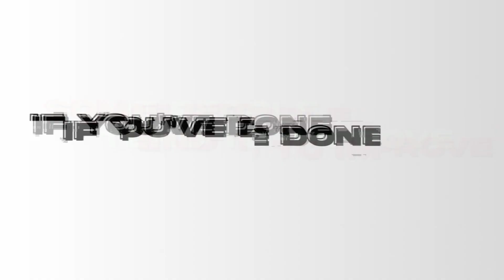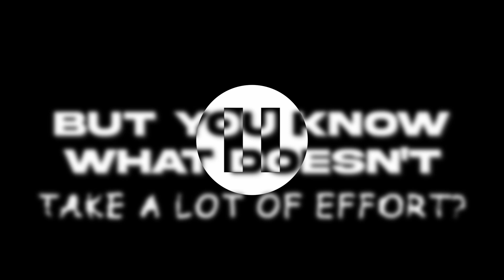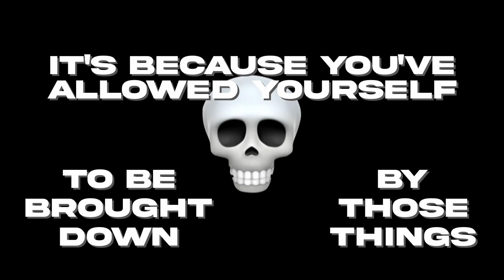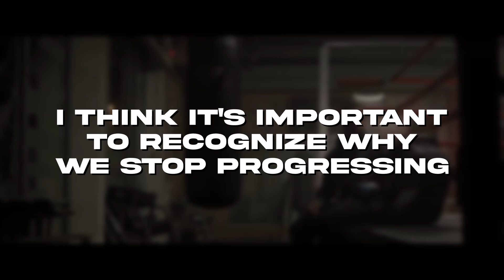This is what holds your art back.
Often times our lack of progress is an issue with ourselves. Whether it is a lack of consistency, patience, or good solid effort. In this video, I explore this issue that so many artists face, even myself.